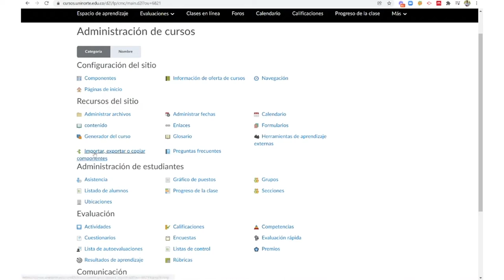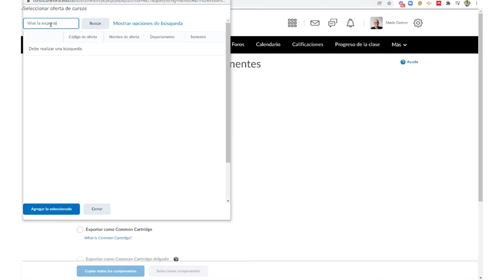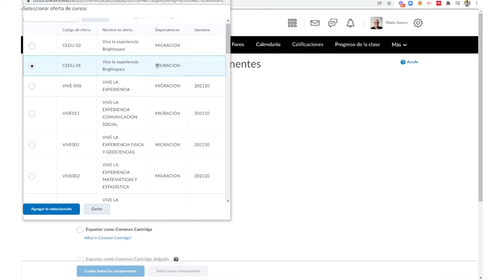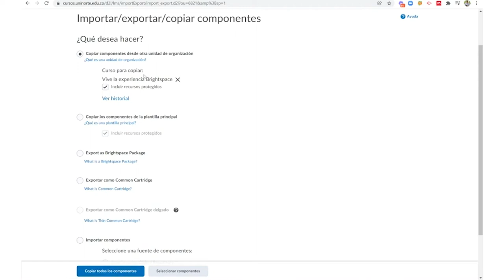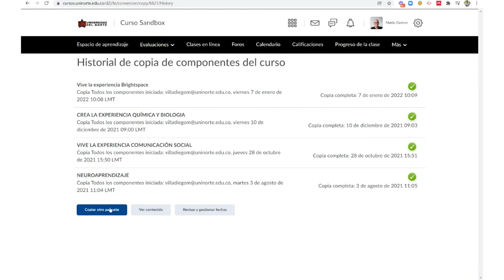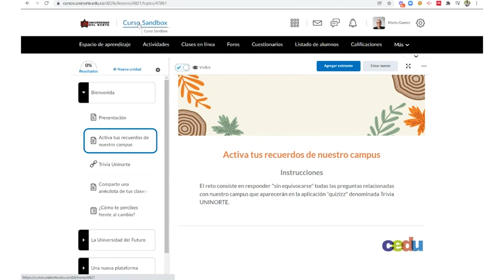Copiar información de un curso a otro